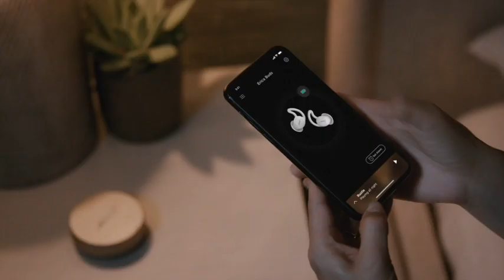BEST SELLER AMAZON !!! Bose Sleepbuds II - Sleep Technology Clinically Help You Fall Asleep Faster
BEST SELLER AMAZON !!!  Bose Sleepbuds II - Sleep Technology Clinically Proven to Help You Fall Asleep Faster, Sleep Better with Relaxing and Soothing Sleep Sounds

Brand Bose
Ear Placement In Ear
Color White
Connectivity Technology Wireless
Model Name Bose Sleepbuds™ II

Sleepbuds, not headphones: Designed for sleep, Sleepbuds may look like tiny headphones, but they don’t stream music or podcasts, instead they deliver relaxing and noise-masking sounds to help you fall asleep and stay asleep all night
User-tested: Bose sleep technology is clinically proven to help you fall asleep faster
A better solution for sleep: Sleepbuds use innovative noise masking technology – not noise cancelling; Bose engineered masking sounds combine with the noise-blocking design of the buds to cover unwanted nighttime disturbances
Simple app: Sleepbuds play only original content from the Bose Sleep app; Access the sound library’s 50 specially curated sounds, download your favorites to the earbuds, control the volume, and access features like a personal alarm
Relaxation content: Calm a racing mind or transport yourself to relaxing surroundings with content that includes tonal environments and sounds from nature and beyond
Secure, comfortable fit: Proprietary ear tips are made of soft silicone for a comfortable fit all night, even if you toss and turn or sleep on your side; 3 sizes are included
All-night battery: Up to 10 hours per charge; enough for a full night of restful sleep
Chargingstorage case: The case holds up to 3 additional full charges and stores the Sleepbuds when not in use
Bluetooth compatibility: Sleepbuds work with devices that support Bluetooth Low Energy (BLE); Apple devices with iOS 11 or later are compatible, as well as most devices with Android 6.0 or later

Selamat datang di Channel Youtube Perkakas Cerdas. Gadgets idea, luarbiasa.
Di sini kami hadirkan Ide Peralatan pintar yang praktis, Ide Kreatif, Gadget Kecil Cerdas, Ide Kreatif Lain yang memudahkan anda dalam melakukan aktivitas sehari-hari.

Saya harap Anda menyukai semua video kami.

Tekan ikon lonceng untuk mendapatkan Notifikasi apabila kami mengupload Video Baru.